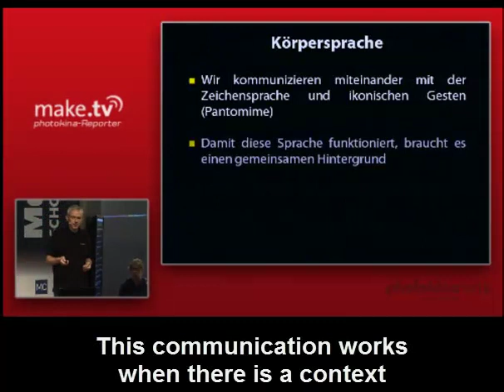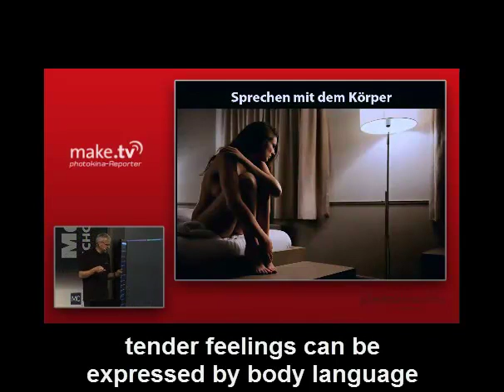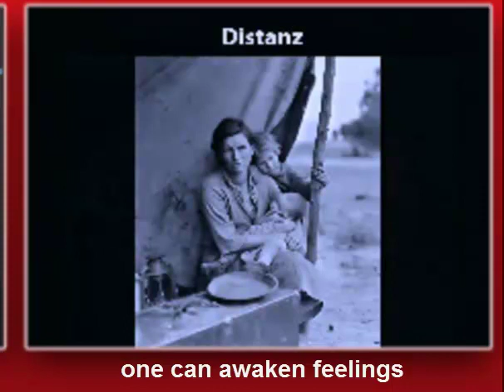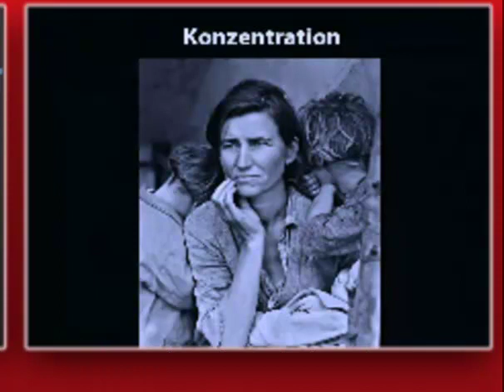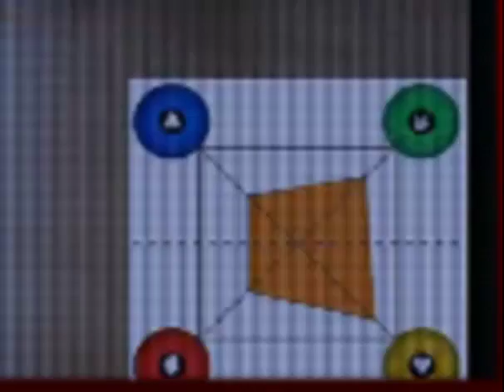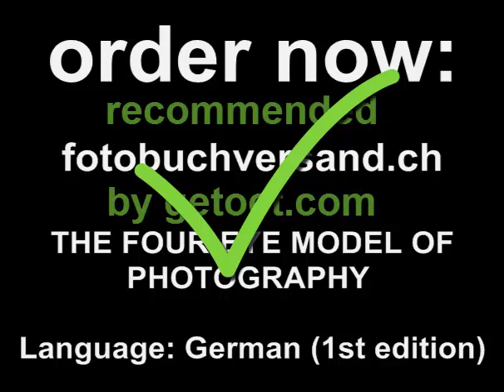IMAGE ANALYSIS part 4 - Zurmuehle getoct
The magic of photography or the mystery of outstanding pictures -- IMAGE ANALYSIS by Martin Zurmuehle.
Photokina 2010: an intro to perfect images: The "image analysis of photography" describes the mystery of outstanding images in four different ways to the viewer, the form-eye provides a visual pleasure, the narrative eye reports from the life,
emotional eye perceives emotions and the ego-eye shows the language of the artist/photographer. This podcast is suitable for all who deal with personal or professional images and their effect on the viewer. It has a trend to be a must-have book! Strongly recommended by getoct.com.